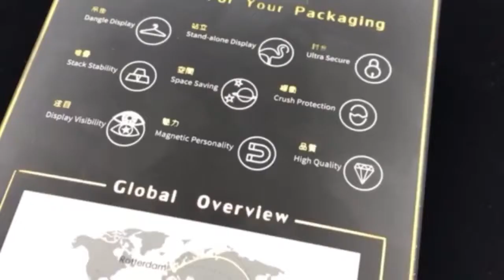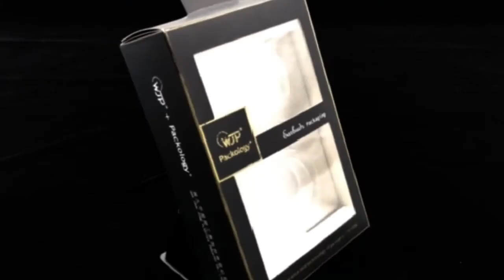Electronic Packaging for earphones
WJP does design packaging for our customers. As we have in-house design, molding and manufacture team for over 40 years, we are specialized in packaging total solution and development.
WJP have forty years of experience to allow the unique ability to guide our customers in packaging from start to finish.
You just need to tell us what you needs and wants then we will design the packaging that is the most suitable for you.